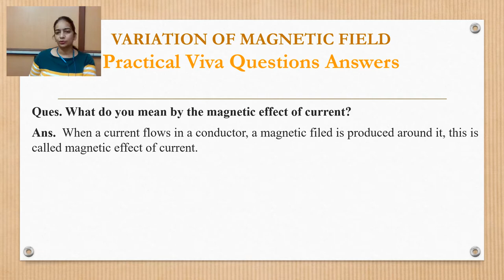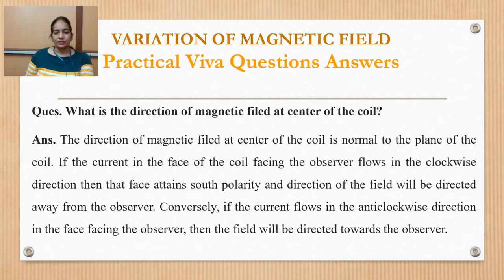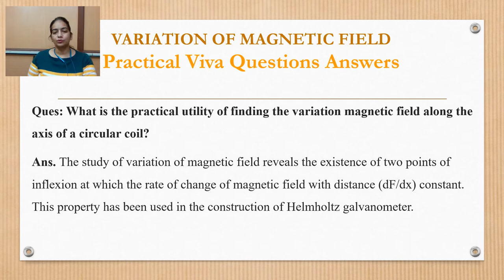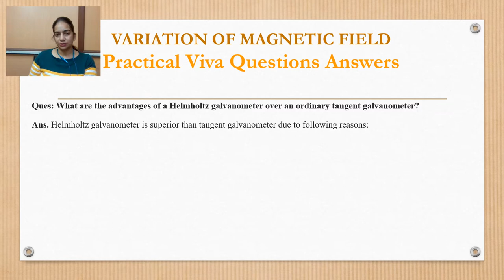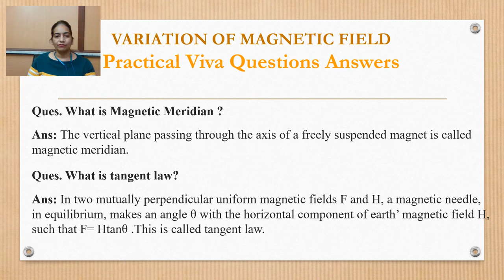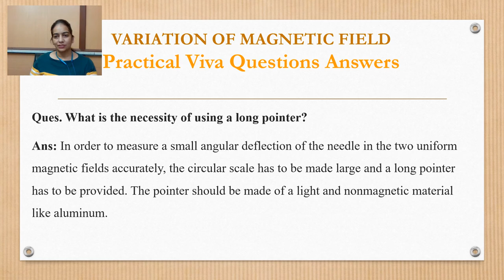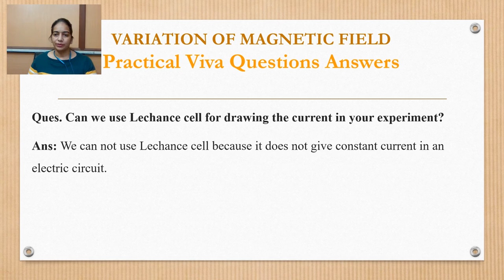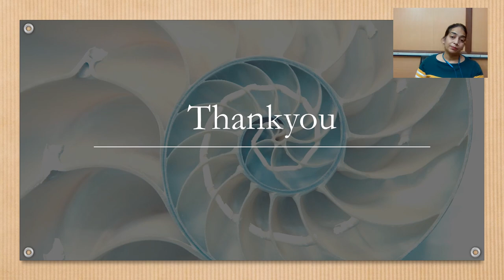Viva Questions Answers VARIATION OF MAGNETIC FIELD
For Experiment